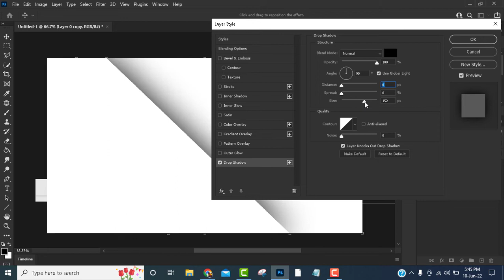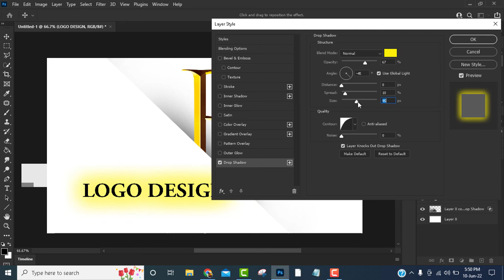Create a Logo in Photoshop | Photoshop Logo Design | Photoshop Tutorial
""Eyecolor Edits"